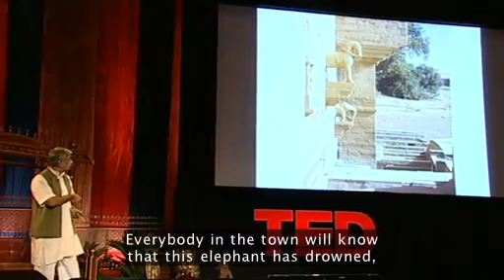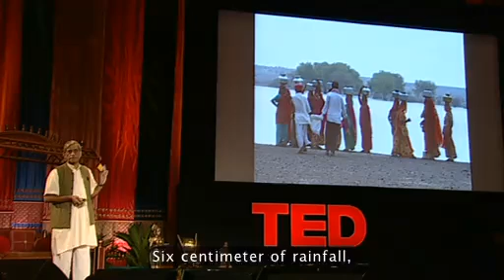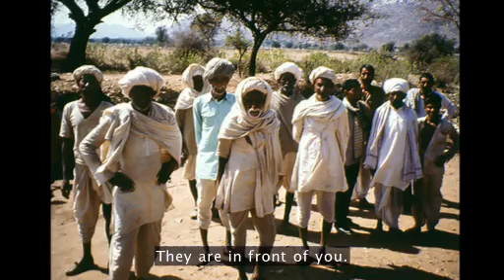The Ancient Ingenuity of Water Harvesting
Video about the Ancient Ingenuity of Water Harvesting

RAIN, check , has been working with its partners to develop, spread and implement rainwater harvesting systems around the globe since 2003.

Watch our Youtube-videos on 3R RWH Techniques and tap into more info on our website. Further questions about rainwater harvesting?

Water buffering
If we want to achieve global food security, we have to work on water security first. Water buffer management combats severe water shortages by storing water during the wet periods, so it’s available during the dry seasons.

The 3R formula of recharging, retaining and reusing water can be applied all over the world, as good water management is needed everywhere.